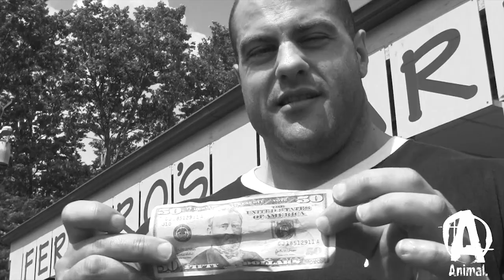"Big on a Budget" Trailer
Preview trailer for a new Animal video, "Big on a Budget", here featuring IFBB Pro Evan "Ox" Centopani. The challenge? Enter a typical grocery store armed with only your wits and a $50 dollar bill, and figure out a strategy to feed a growing bodybuilder for an entire week. Is it possible? Can it be done? Check out the forthcoming feature to find out. For more inside info on how to reach your goals in and out of the gym, join the Animal Crew on The FORVM at AnimalPak.com.